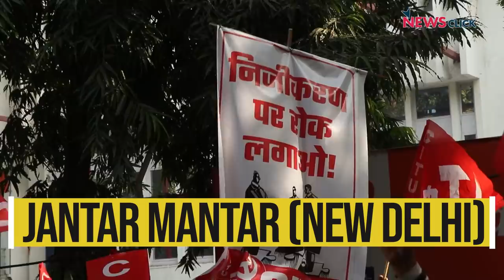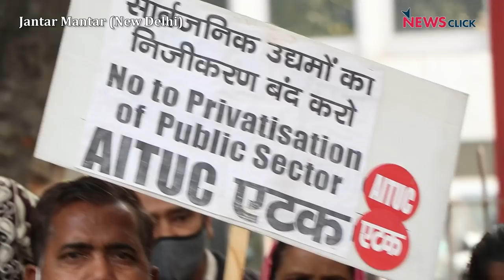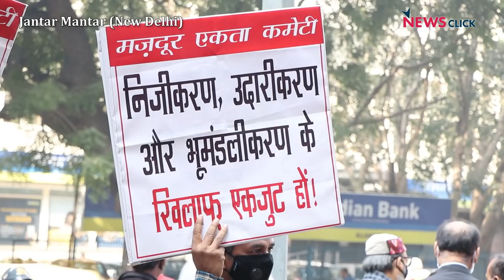मज़दूर हड़ताल : "कृषि कानूनों की तरह ही लेबर कोड की भी होगी वापसी"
आज यानी 25 नवंबर को देश की राजधानी दिल्ली और उसके आसपास के इलाक़ों में सेंट्रल ट्रेड यूनियनों, स्वंतत्र फ़ेडरेशनों एवं कर्मचारी संगठनों के आह्वान कर्मचारियों और असंगठित क्षेत्र के मज़दूरों ने इस हड़ताल में भाग लिया। इसमें नगर निगम, दिल्ली जल बोर्ड और साथ ही औद्योगिक मज़दूर, घरेलू कामगार महिलाएँ और विश्विद्यालय के छात्र, कर्मचारियों ने अपनी मांगों के साथ हड़ताल की और दिल्ली के अलग-अलग इलाकों में जुलूस भी निकाले। देखिए न्यूज़क्लिक की ग्राउंड रिपोर्ट